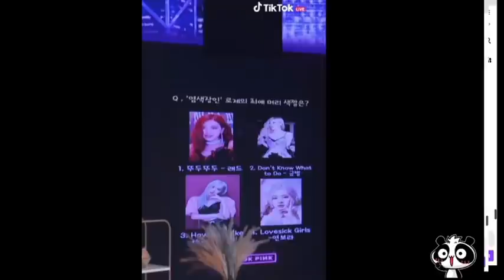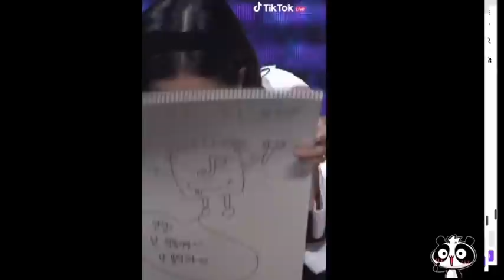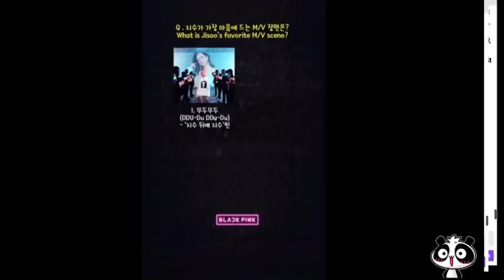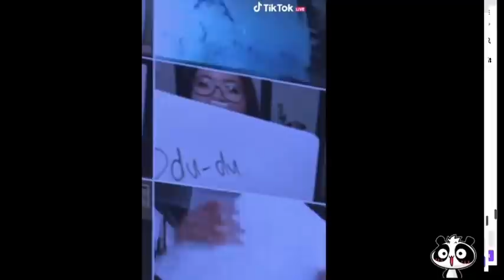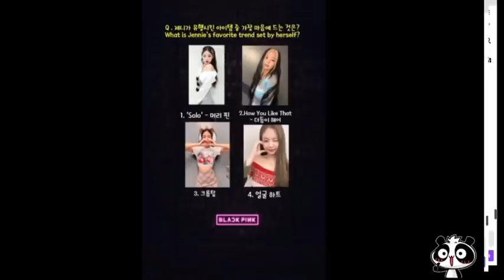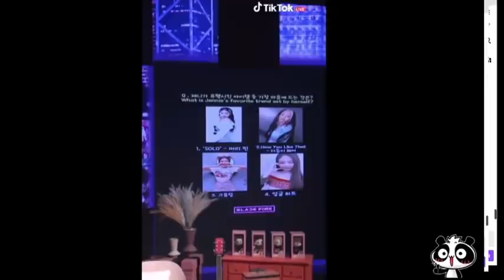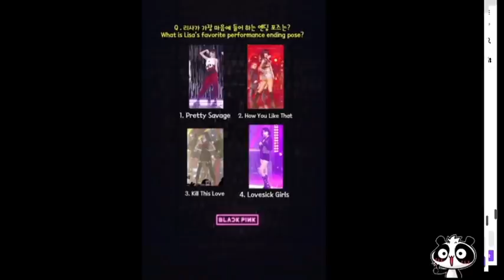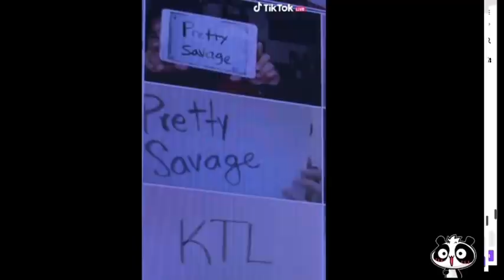TIKTOK STAGE WITH BLACKPINK FULL VIDEO HD PART 1 (BLACKPINK ON TIKTOK STAGE)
TIKTOK STAGE WITH BLACKPINK FULL HD VIDEO PART 3 (BLACKPINK ON TIKTOK STAGE)

TIKTOK STAGE WITH BLACKPINK FULL HD VIDEO PART 2 (BLACKPINK ON TIKTOK STAGE)

TIKTOK STAGE WITH BLACKPINK FULL HD VIDEO PART 1 (BLACKPINK ON TIKTOK STAGE)

Another video again!!🥰

This video is created by mine but the resources is from social media.